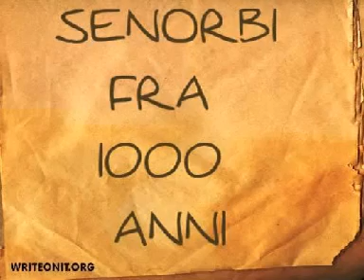SENORBI 3000 il futuro e alle porte...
IL MONDO FRA 1000 ANNI...E IL PAESE DOVE VIVO?